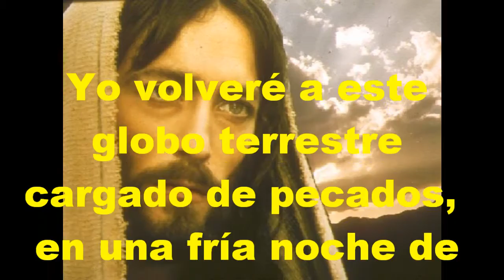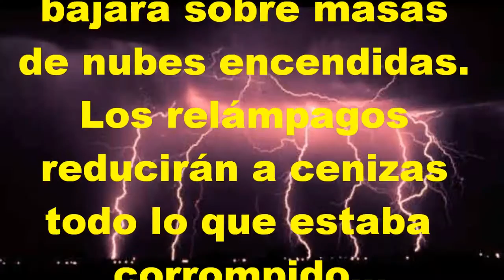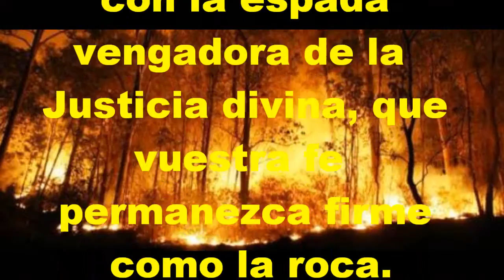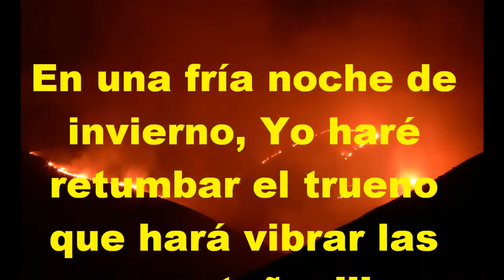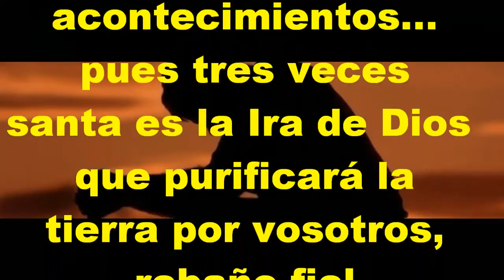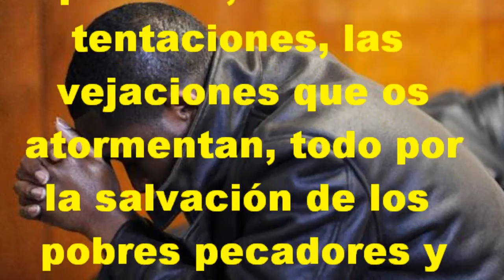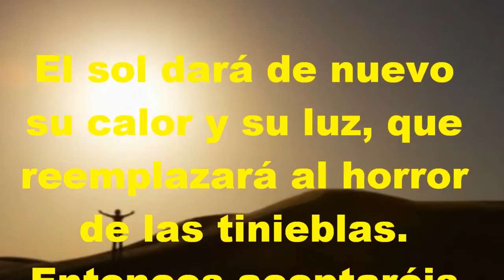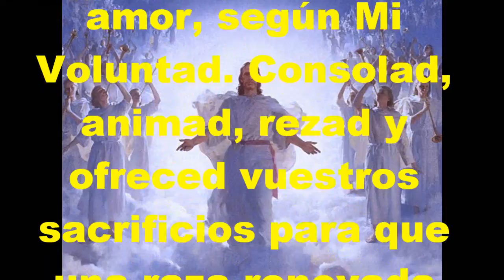Padre Pío, Los Tres días de oscuridad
"Perseverad en la oración para que el adversario no tenga dominio sobre vos. Decid al pueblo que esté preparado en todo momento porque Mi juicio caerá sobre ellos repentinamente y cuando menos lo esperen. Nadie escapará de Mi mano, los encontraré a todos. Protegeré al justo."

"Observad el sol, la luna y las estrellas de los cielos y cuando aparescan indebidamente alterados y revueltos, debeis saber que no está lejano el día. Permaneced unidos en la oración y vigilantes hasta que el ángel de la destrucción haya pasado de vuestras puertas. Rogad para que esos días sean acortados."

"Una y otra vez he avisado a los hombres y a menudo les he dado oportunidades especiales para volver al verdadero camino, pero ahora la perversidad ha alcanzado su punto máximo y el castigo no puede aplazarse por más tiempo.
Decid a todos los hombres que ha llegado el tiempo en que todas estas cosas se cumplirán. Mi bien amado, tened confianza que estoy entre vosotros.
Mi reino será glorificado, y Mi nombre será bendito desde la salida del sol hasta la puesta y Mi reino no tendrá fin.
Rogad, haced reparación, sed fervientes y mortificados. Muchas cosas están en peligro. Rogad..."

"Los hombres corren hacia el abismo del infierno, dedicados a las diversiones y a pasarlo bien, como si fueran a un baile de máscaras o a las fiestas de una boda del mismo diablo.